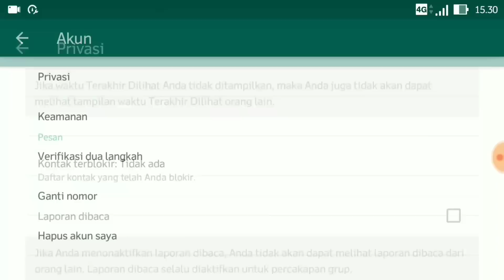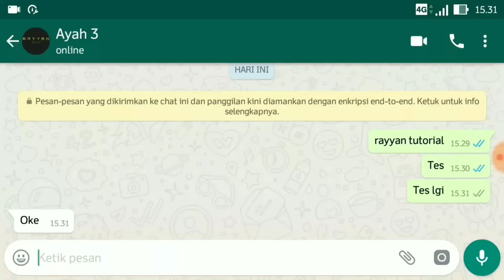Baca pesan WhatsApp tanpa diketahui pengirim (menghilangkan centang biru)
Cara Baca pesan WhatsApp tanpa diketahui pengirim (menghilangkan centang biru)